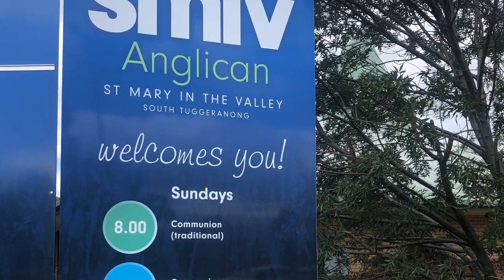Good Friday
Good Friday Service of Scripture and Prayer. April 2020